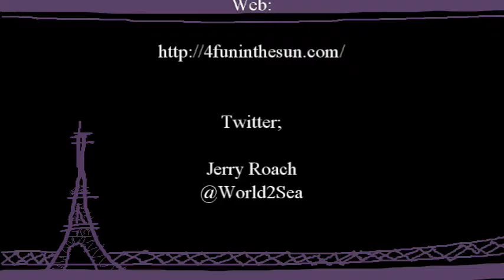Missing Chapter Rookie Traveler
We wrap up with what to expect when you leave ship for offshore excursions, upcoming Travel Specials, and a Prize giveaway.

Facebook: Jerry Roach or Cruise Planners JBR